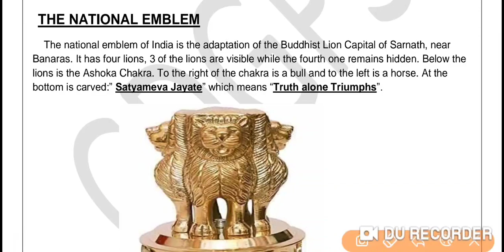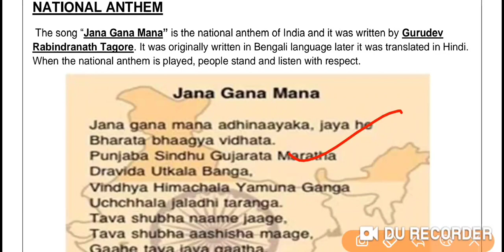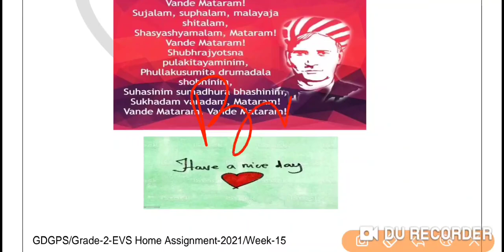Grade 2 EVS Dated 02 11 2021